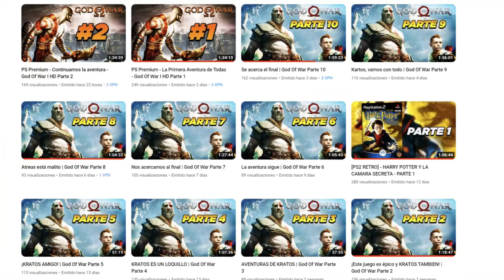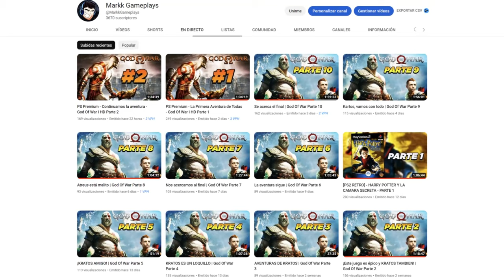Raid Boss Strikes! Jiren 100% de Poder - Dragon Ball Legends